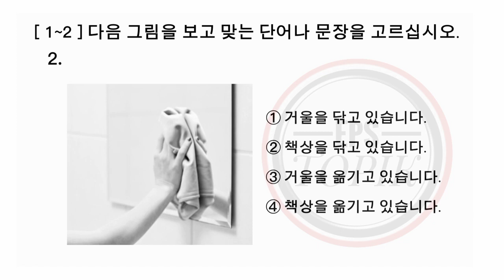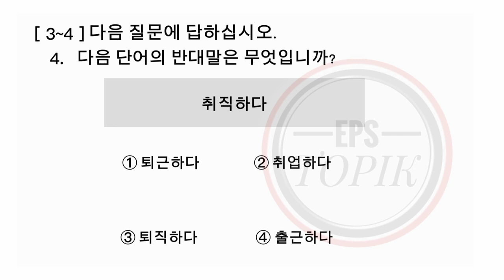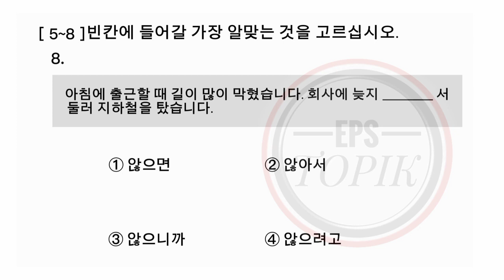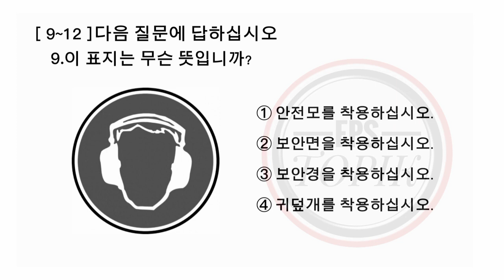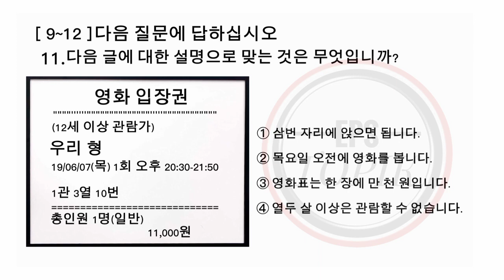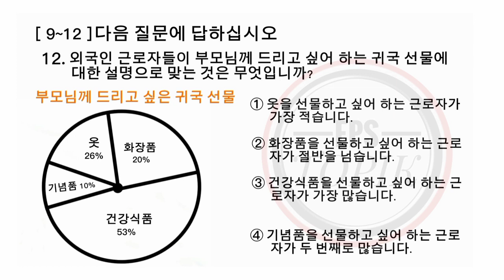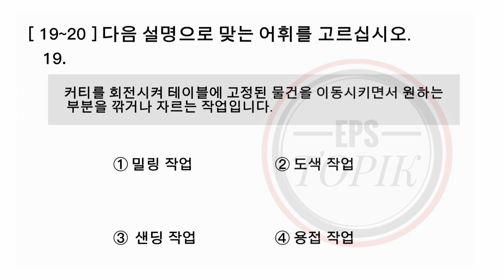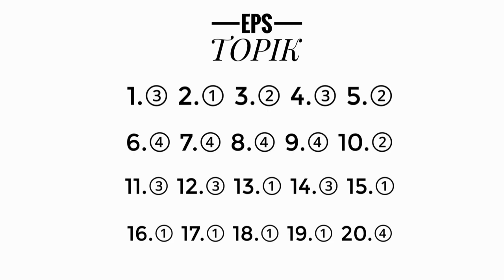Eps Topik New Model Question Reading (읽기) Test 2023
Eps Topik Model Question Reading (읽기) Test 2023